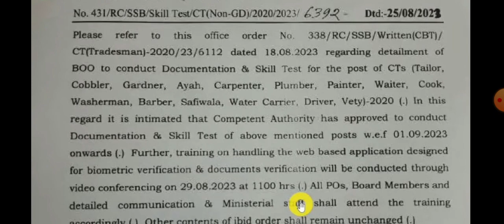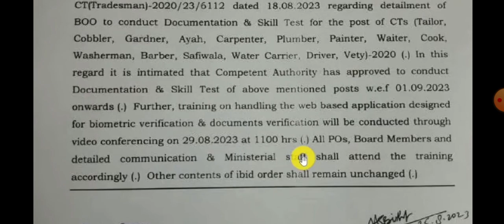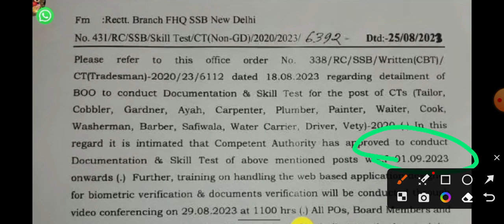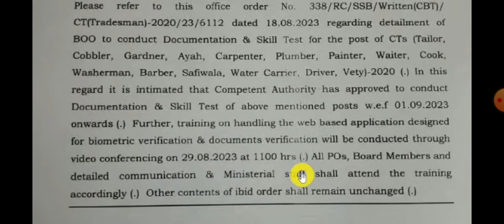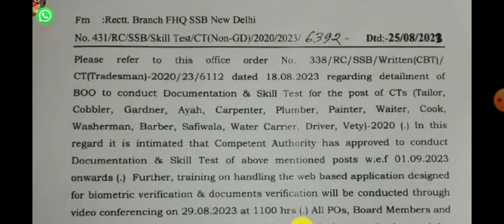SSB Tradesman Result Notice Out 🎉/ Result Update 😯 Trade Test/ Documents Date Fix/ New Notice 😱